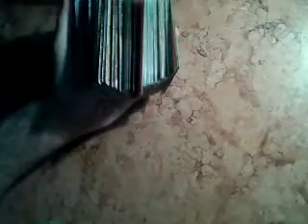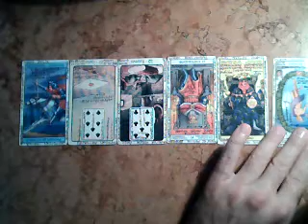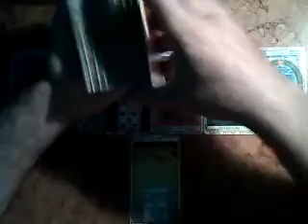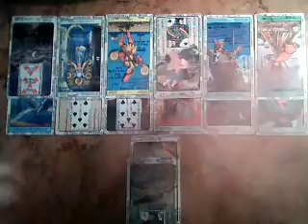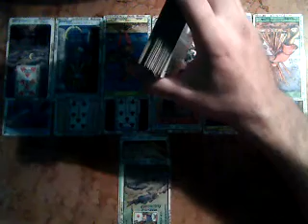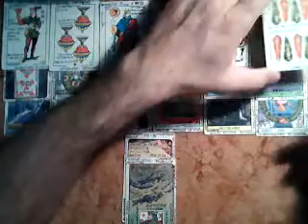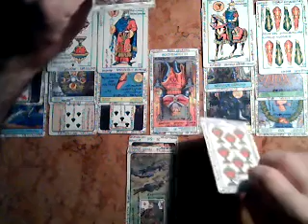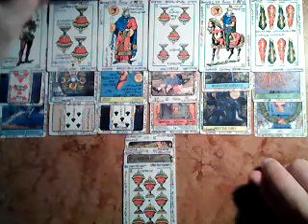Mujer GEMINIS SOLTERA- Amor- Abril 2018 -Muy Simple tarot